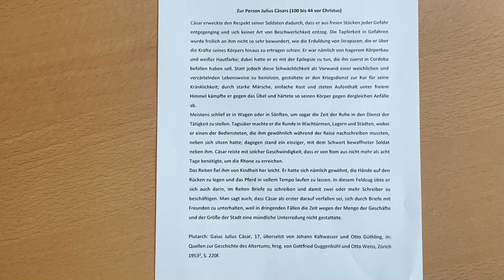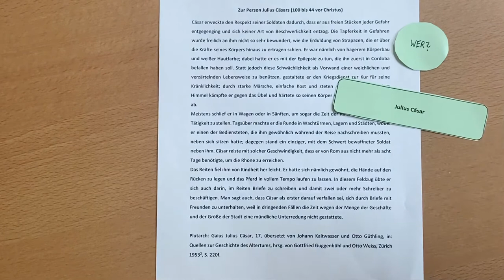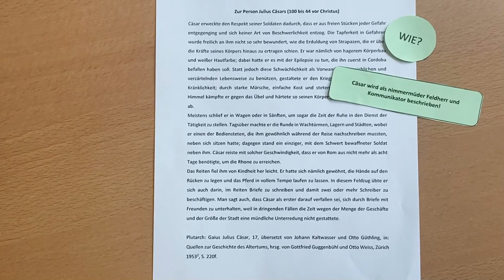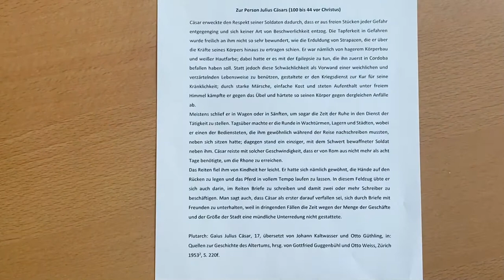Beschreibung und Analyse einer Textquelle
Übung in die Arbeit mit schriftlichen Quellen